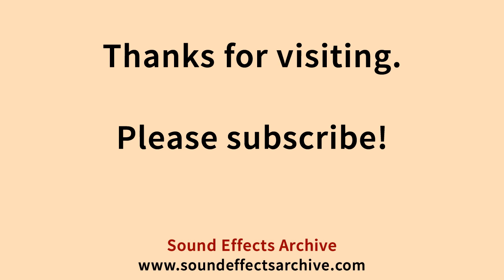Sneaker Medium Jumps Wood Sound Effect - Royalty Free